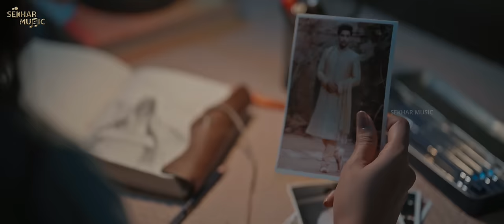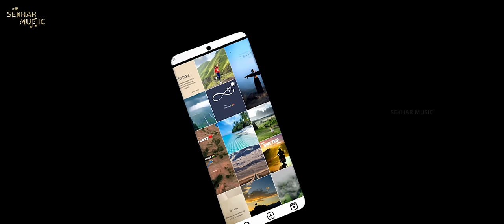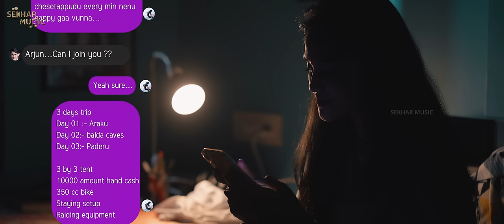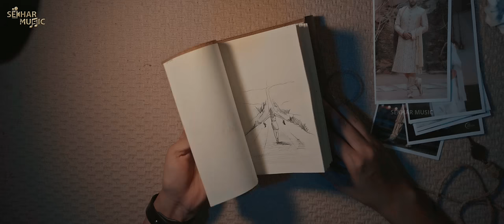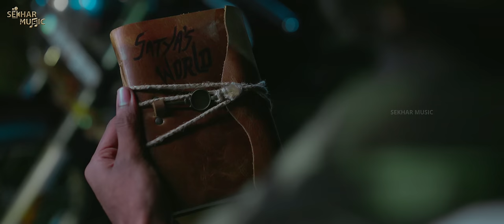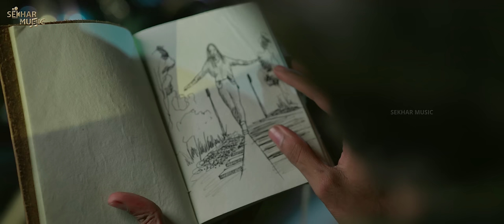Vihari Video Song | Sekhar Master | Ravi Peetla | Sravan B | Reshma Tara | Khagesh Tammineni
Unveiling the musical journey of VIHARI
A symphony that echoes the love tale of a wanderer 🏍️ and a quiet soul 📕

Producers :- Sekhar VJ & Ravi Peetla
Direction :- Khagesh Tammineni
Cast :- Sravan B, Reshma Tara, Sai Ratna duddupudi
DOP:- Mallu Nayak
Second DOP:- Vikas Pathipaka
Singer :- Akhil Sanjoy, Pranab Behara & Jayasree
Guitar:- Joel
Violin:- Sandy
Mixing & Mastering :- Ram Gandikonta
Drone:- Kotesh Rao
Editing&Titles:- Sajjath Ali Moughal
DI:- Lal Bahadur Naidu
diary design & sketches:- Bramha A Patil
Publicity Designs :- Sai Kiran
Dubbing and sound design :- Anil Vemula
Direction Team :- Vidya Sagar vemakoti, Sivan & Harish Jonny
Production Controller:- Nagesh C.v. , Vidya Sagar vemakoti
Line producer :- Ravi Potluri
Make-up:- Veerababu

Sekhar Music Presents